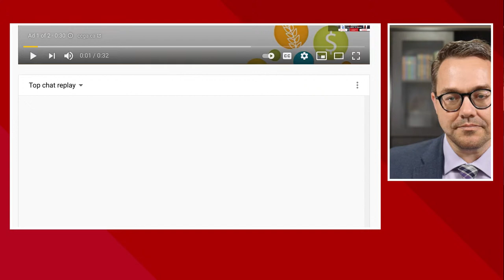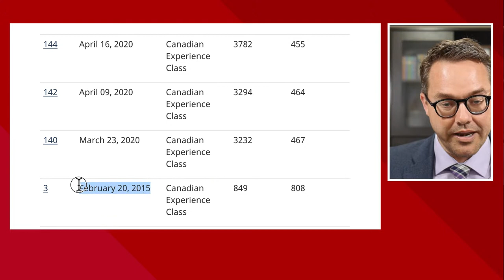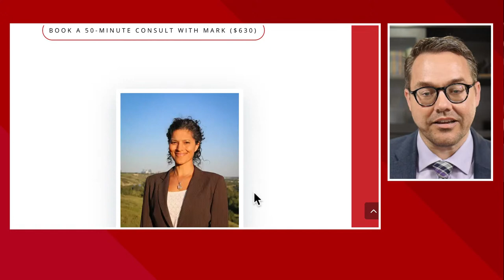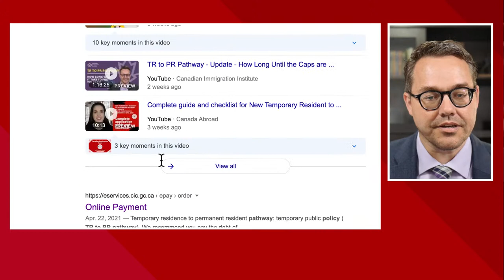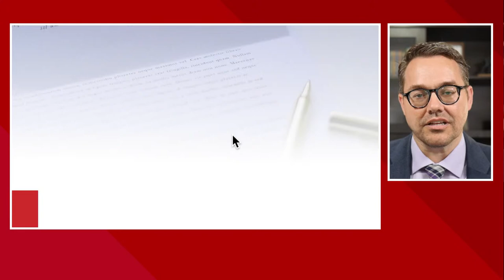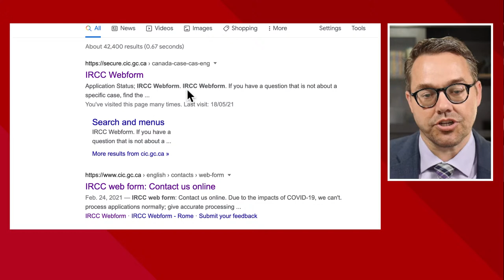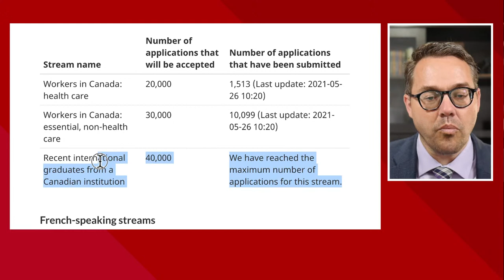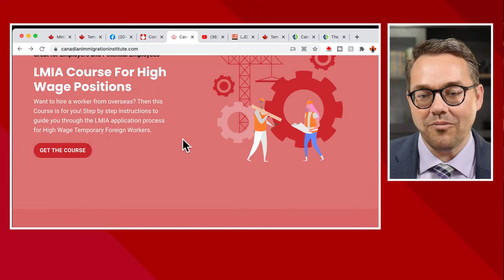Canada Immigration 2021 - Live Q&A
Canada Immigration 2021 - Live Q&A is your one-stop shop for getting the information you need about Canadian Immigration in 2021.

The Pathways to PR Streams are all the rage right now.

Podcast and Youtube equipment I recommend:
Logitech H540 Wired USB Headset
USB Microphone Kit 192KHZ/24BIT MAONO AU-A04T
Logitech BRIO – 4K Ultra HD Webcam with 5x Digital Zoom
Webcam with Microphone [Updated ] Full HD 1080P Web Camera with USB 2.0 Cable
Rode RODECaster Pro Podcast Production Studio